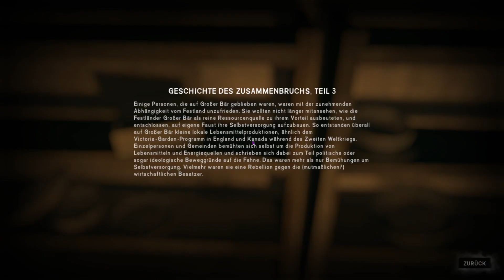Let´s Play The Long Dark #27 Der legendäre Bärentöterspeer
Titel: The Long Dark
Datum der Erstveröffentlichung: 22. September 2014
Entwickler: Hinterland Studio
Herausgeber: Hinterland Studio
Engine: Unity
Modus: Einzelspieler
Genres: Survival-Spiel, Simulationscomputerspiel, Indie Game, nicht-lineares Gameplay, Adventure, Simulation, Strategy